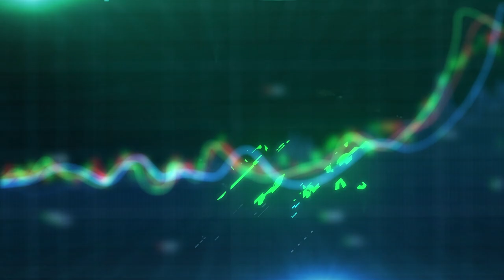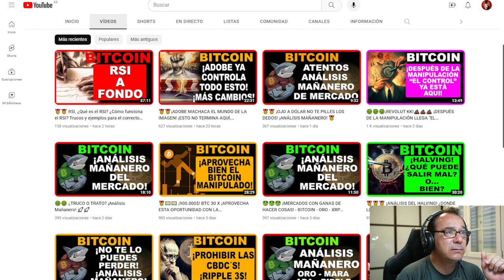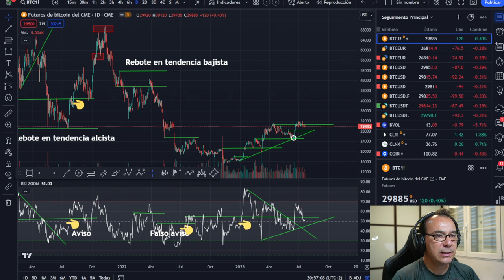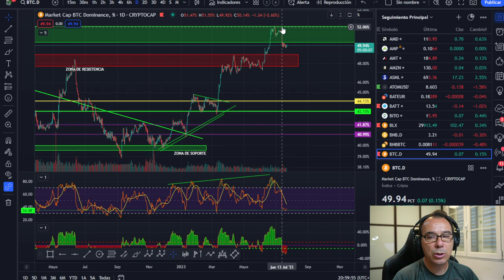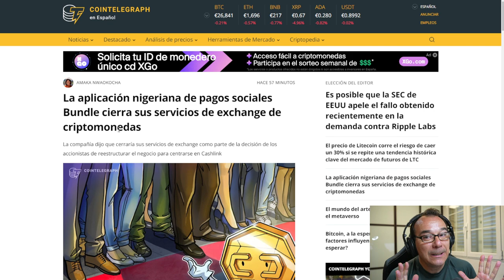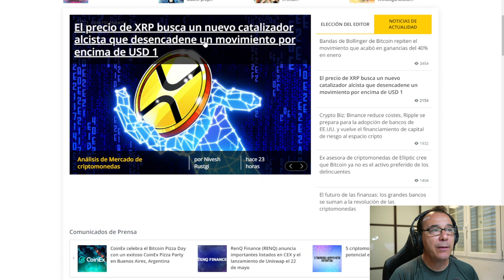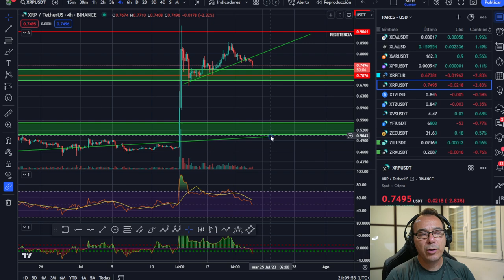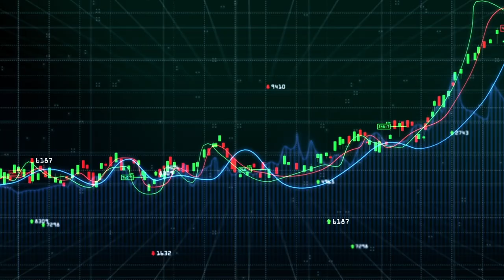🚀 BITCOIN MEDIO PLAZO -- KADENA (KDA) -- XRP -- CARDANO (ADA)